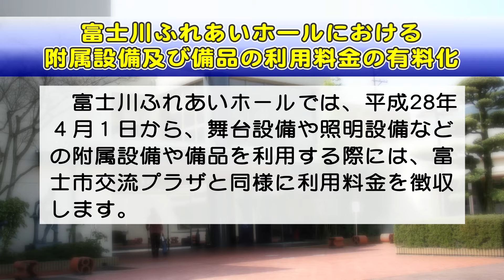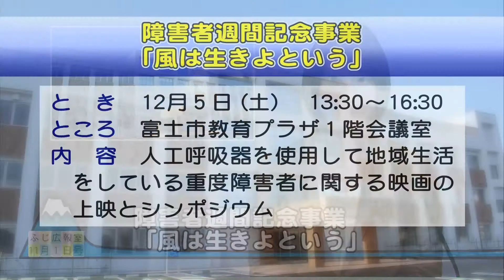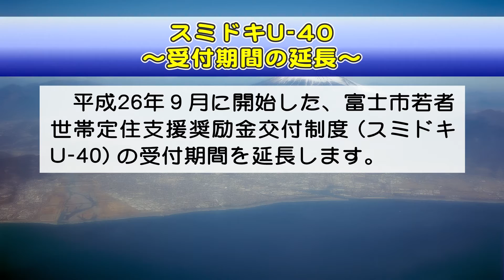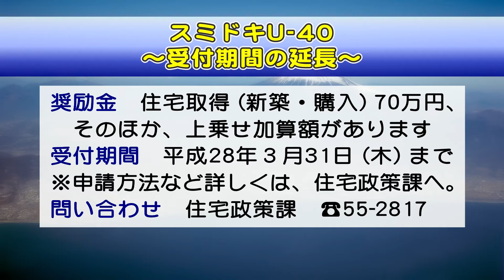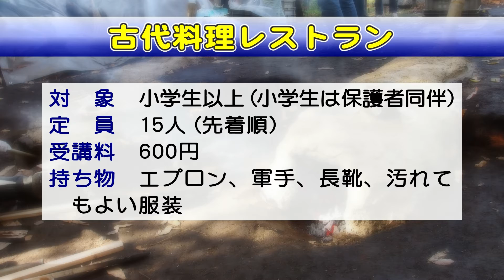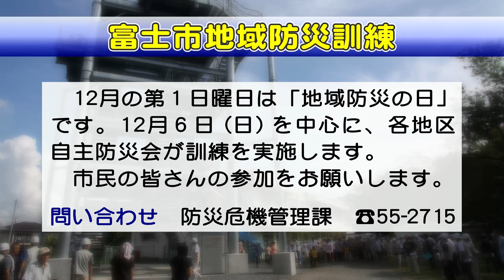ふじ広報室平成27年11月1日号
内容／富士市からのお知らせ（エンディング：人工芝で遊ぼう・わくわくこんさーと）